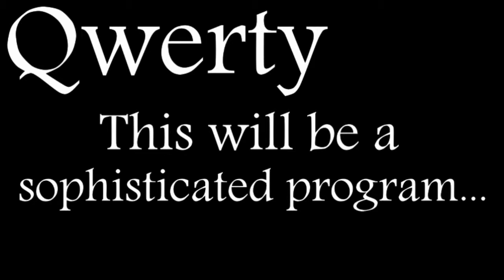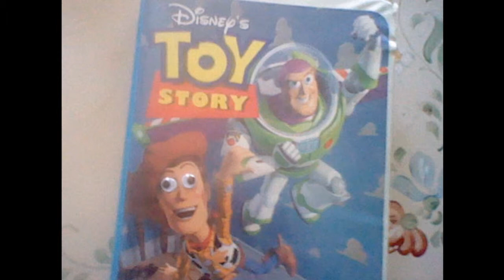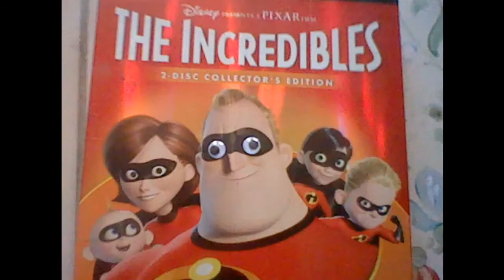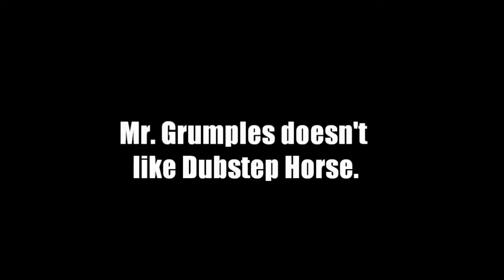Qwerty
I feel like if I say anything, you might understand it. I'm just kidding, it's a show full of really short skits, lazy animation, and rock bottom production values! It's a bit like Stick Figures On Crack and Asdf movies, so don't expect anything special. But expect something special!